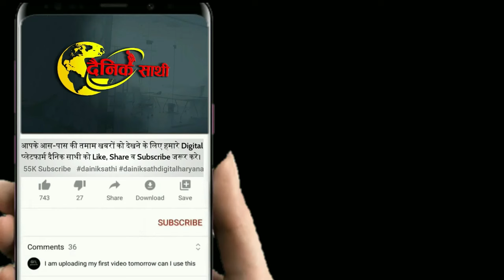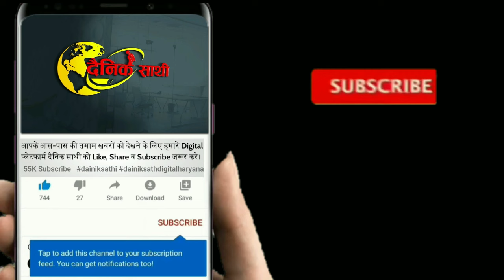Dainiksathi: हरियाणा में कई मंत्रियों व विधायकों की कटेगी टिकट | BJP HARYANA